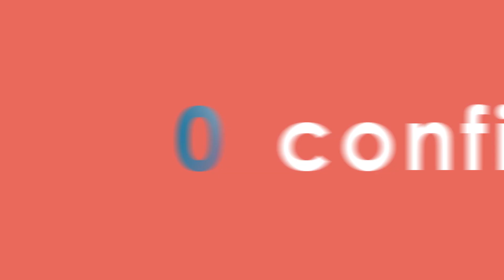UNV Ultra265 PoE Kit